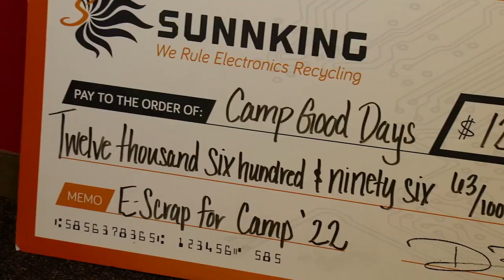E-Scrap For Camp Fundraiser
Camp Good Days and Special Times received a check on Thursday for more than $12,000. The donation came following the 12th annual e-Scrap for Camp fundraiser.